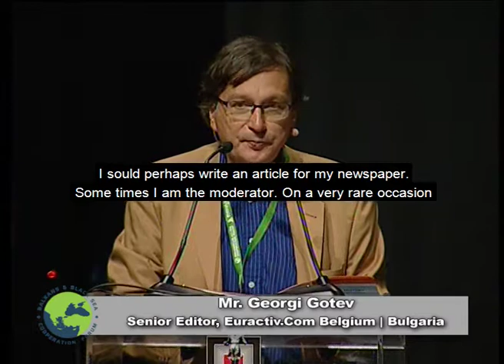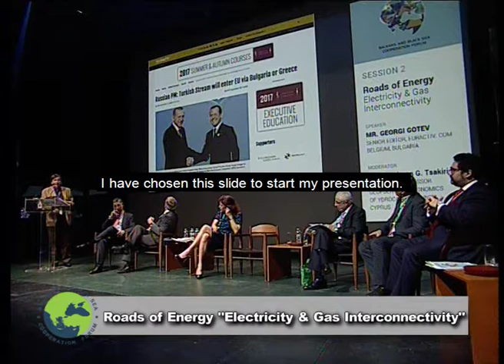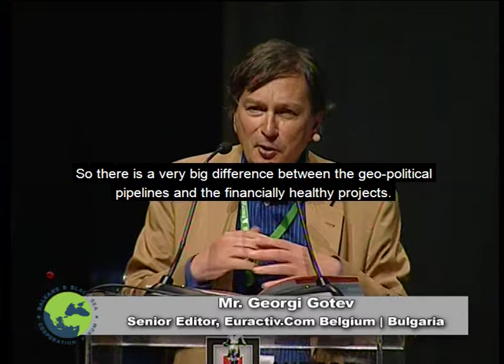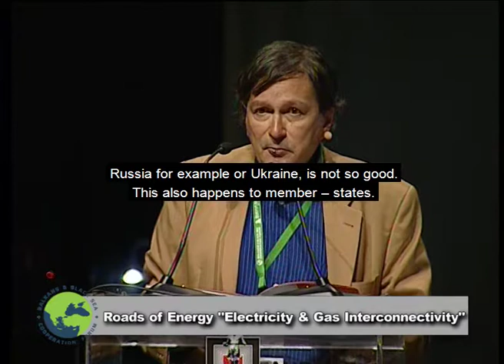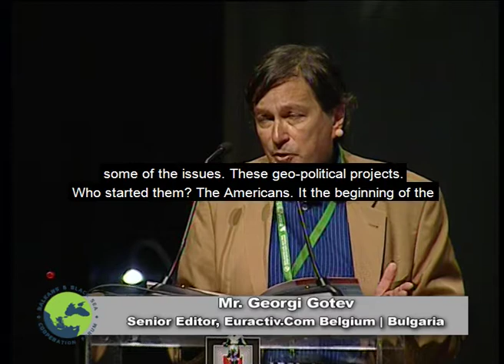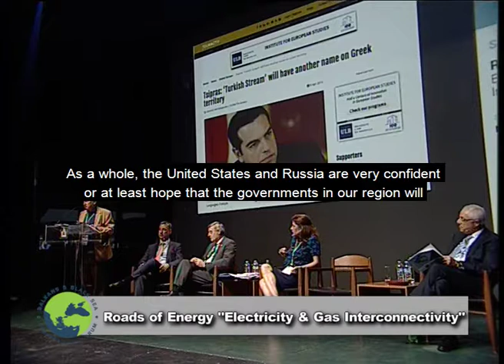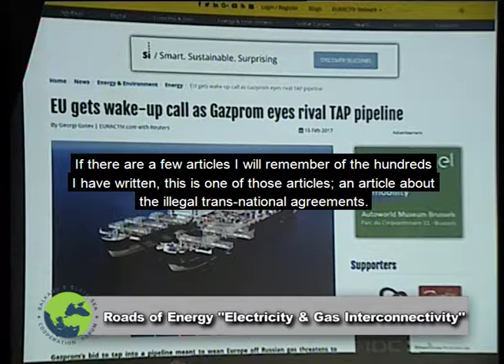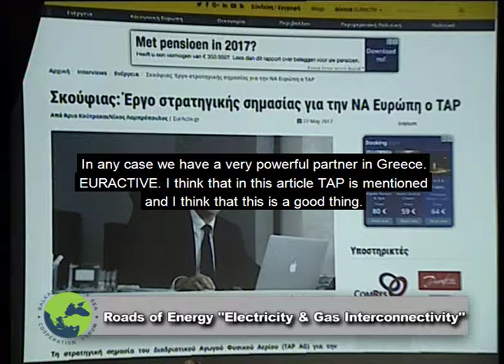Mr Georgi Gotev-Session II (EN Subtitles)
Mr. Georgi Gotev, Senior Editor, Euractiv.Com Belgium | Bulgaria addresses at Balkans & Black Sea Cooperation Forum 2017, Session II, Roads of Energy "Electricity & Gas Interconnectivity"